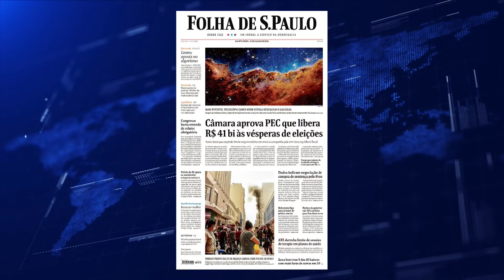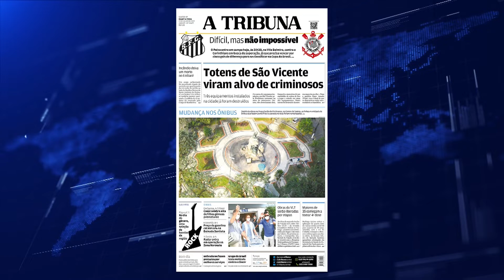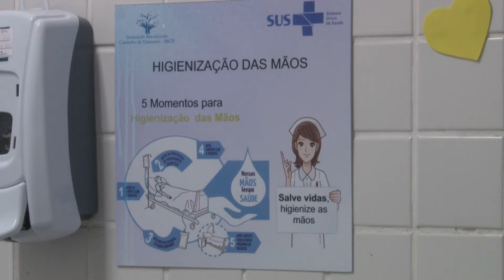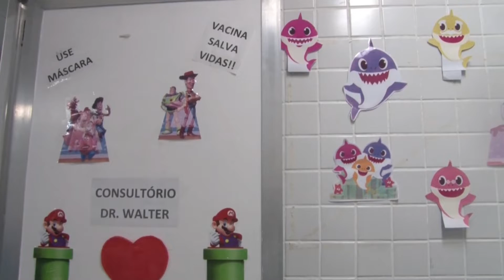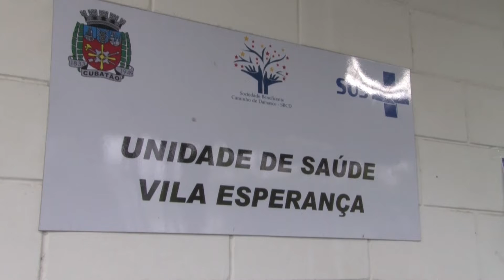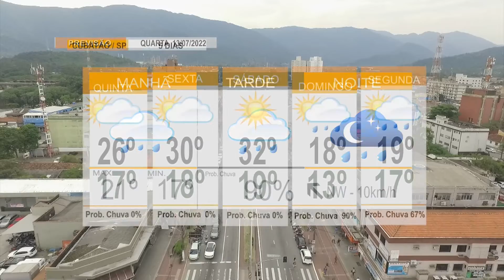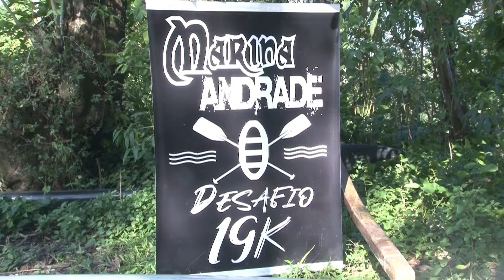PRIMEIRAS NOTICÍAS 13 /07/ 22